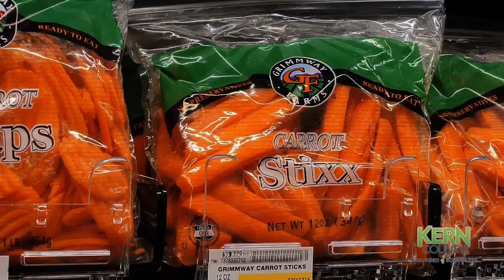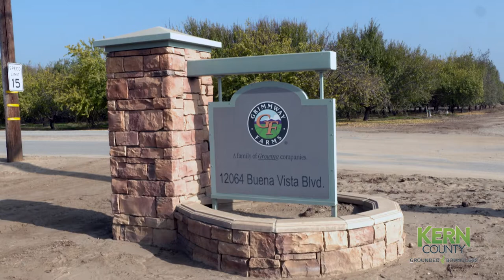Agriculture Moves Kern County Forward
Local agriculture industry leaders, President of Grimmway Farms, Jeff Huckaby, and past President of the Kern County Farm Bureau, John Moore, highlight how Kern County feeds the world.